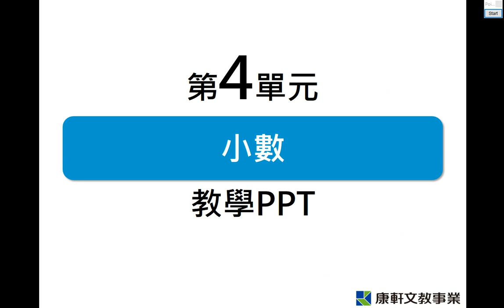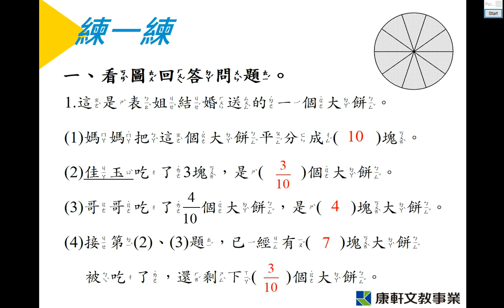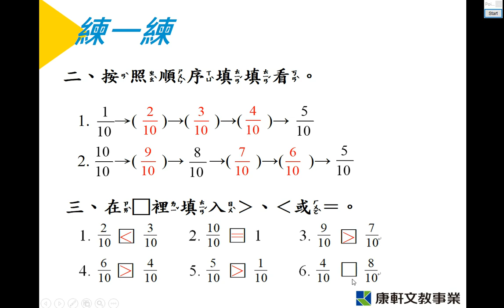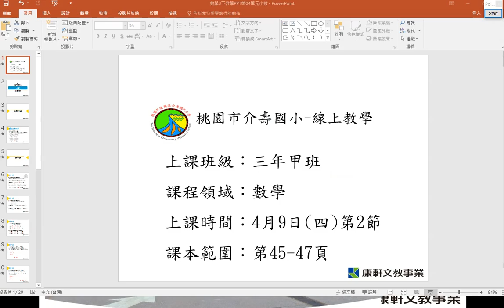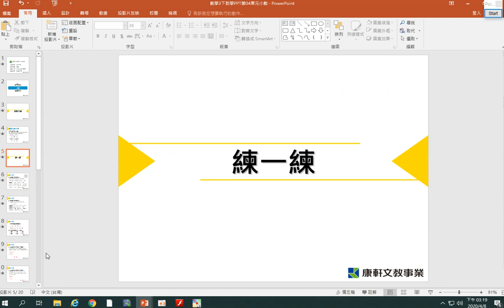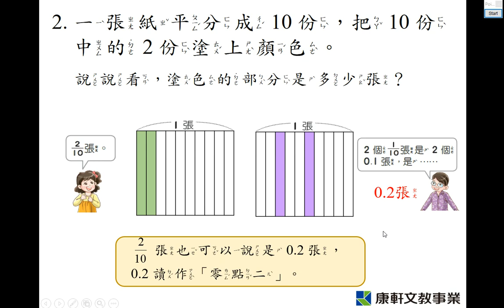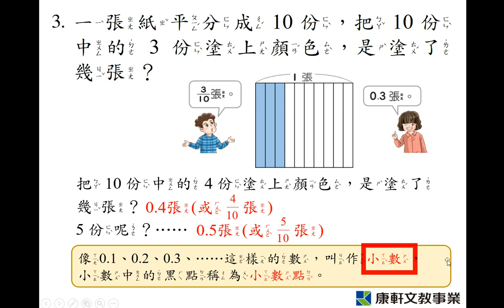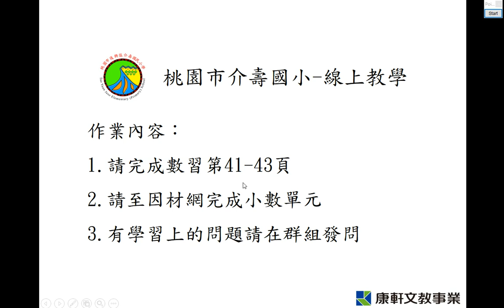0410三年級第三節數學(思涵老師)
0410三年級第三節數學(思涵老師)